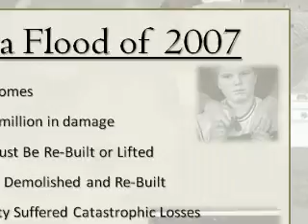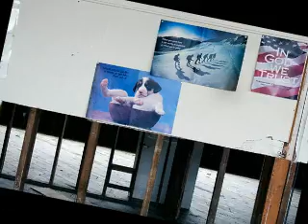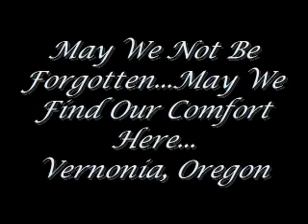Vernonia Flood Recovery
This is a short photo documentary about the floods that destroyed the small town of Vernonia, OR. They seem to be forgotten town, where over 400 homes were destroyed, as well as the schools, medical centers, and businesses.